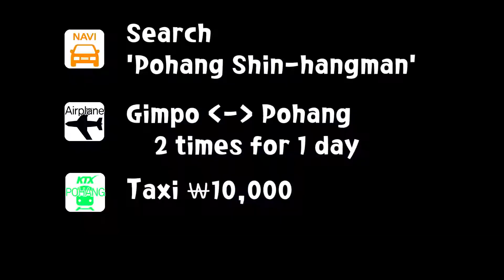Surfer's paradise! California in Korea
Surfer's paradise! Real 100% custom city for surfers. California in Korea! Surfing U.S.A ? NO! Surfing K.O.R